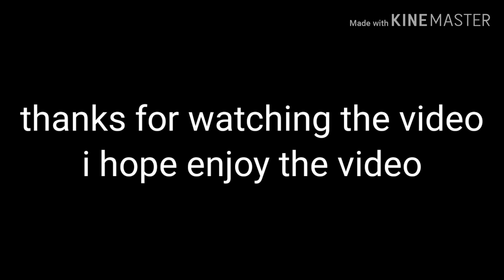Kingdom hearts comics The beatbox of beat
Beatbox of beat Make to riku a no sense after tell him to watch her
art comics made by jojo56830
and notifications